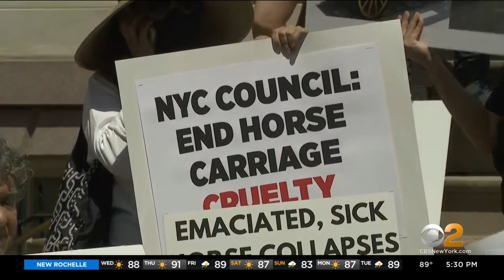Horse collapse sparks renewed calls to end carriage rides in NYC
There are renewed calls to put an end to carriage horse rides in New York City. The horse that collapsed on a city street two weeks ago is now at a retirement stable in upstate New York, but that incident has raised more concerns around the treatment of carriage horses. CBS2's Steve Overmyer was at a rally Wednesday on the steps of City Hall.